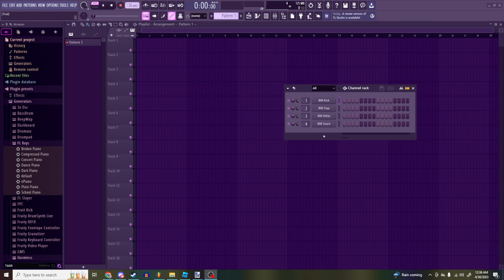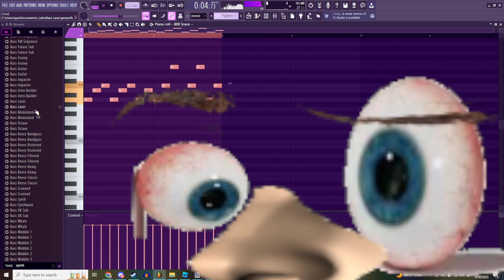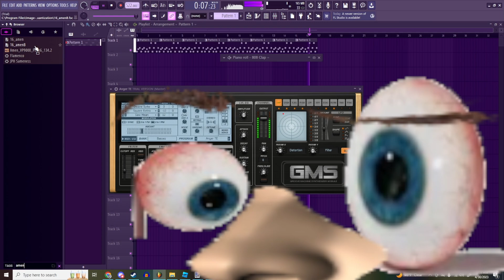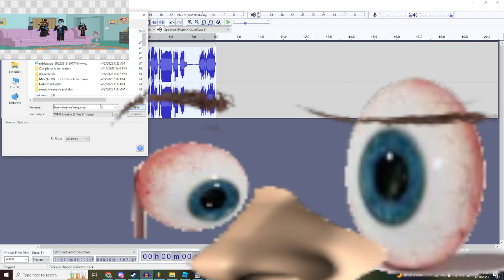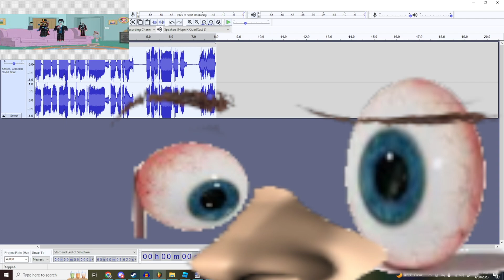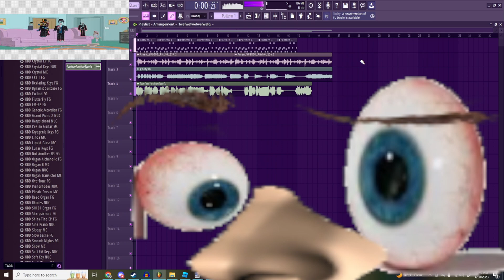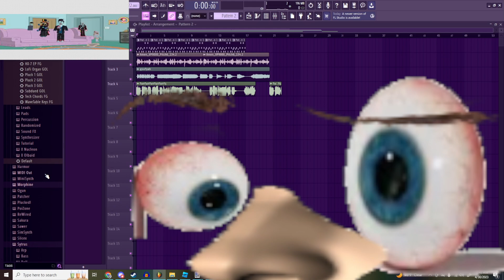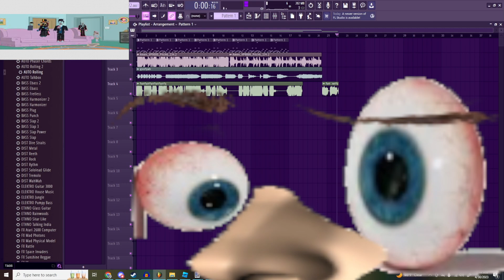Working Fl Stuoido Free beer Trail beat 2024 No punjai Virus WiTh Ausin 😤😤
My balls itch uwu
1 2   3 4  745 I cvan otyujnmtu